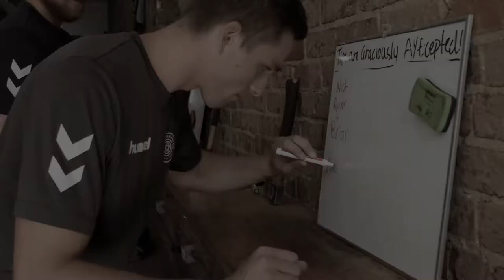Pregame Axe Throw 10/7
Description